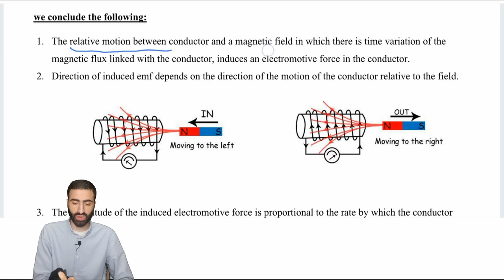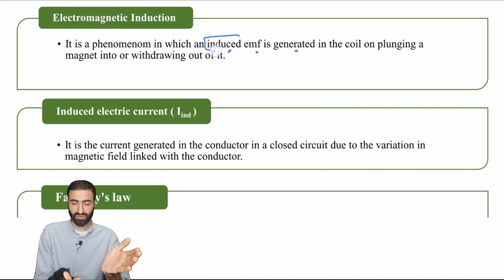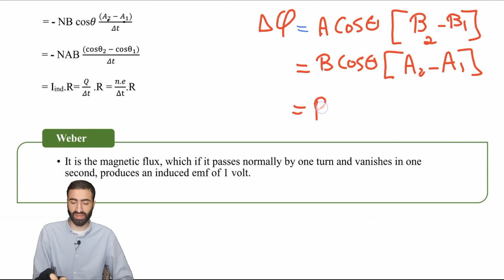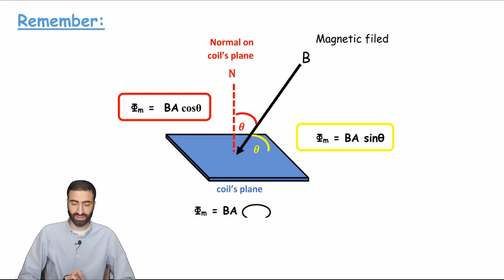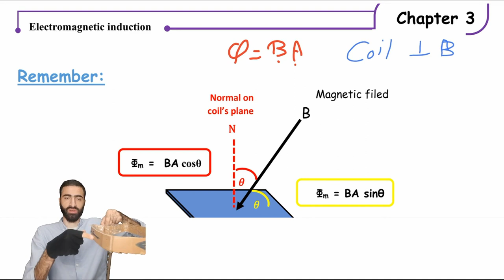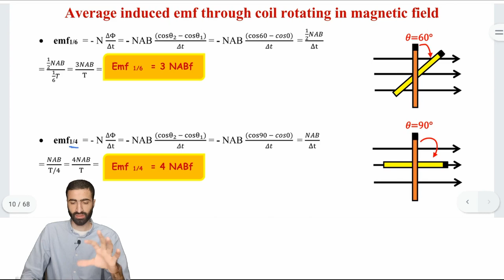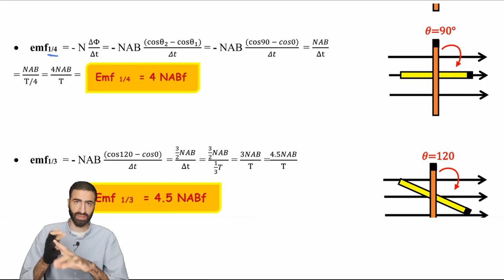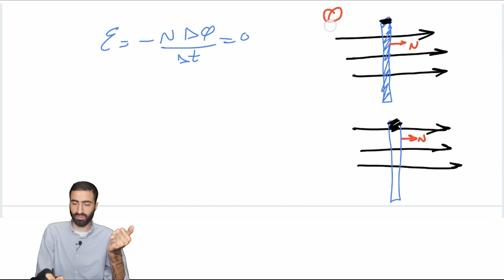physics third secondary 2024 | chapter 3 faraday's law